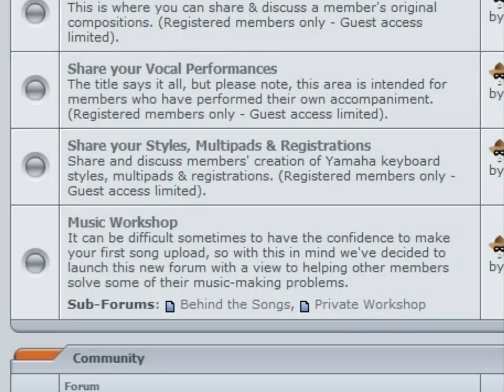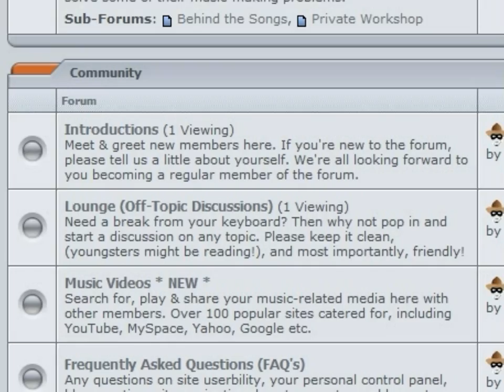Yamaha Tyros 2 - Lady Madonna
A bit of multitracking fun, Lady Madonna played on the Yamaha Tyros 2 Arranger Keyboard.

If you have an arranger keyboard, and looking to get into multitracking, then why not join in the fun at The Lone Arrangers Keyboard Forum where you can hear 1,000's of originals, and covers, performed by our members.